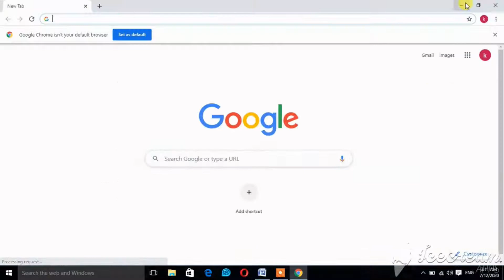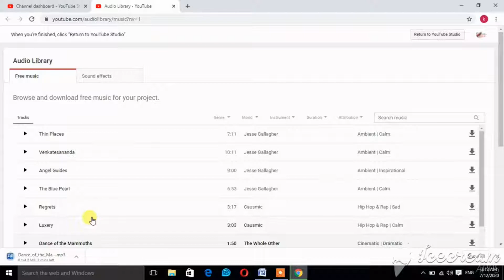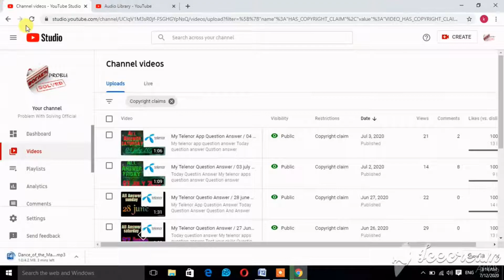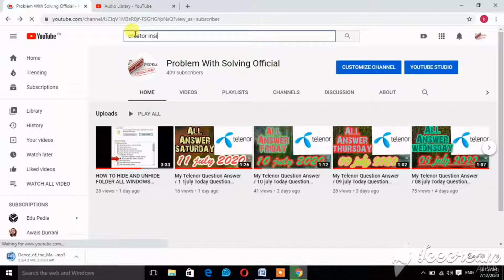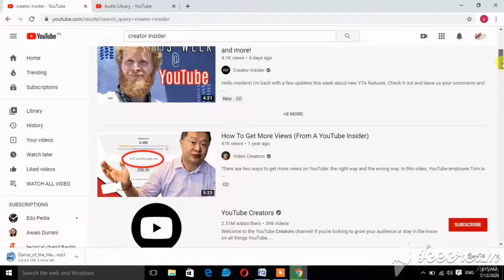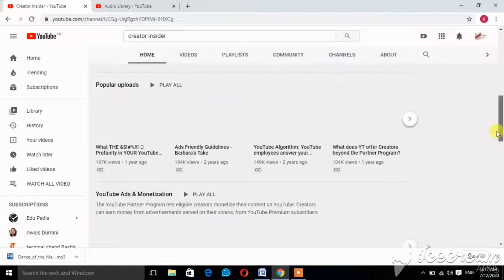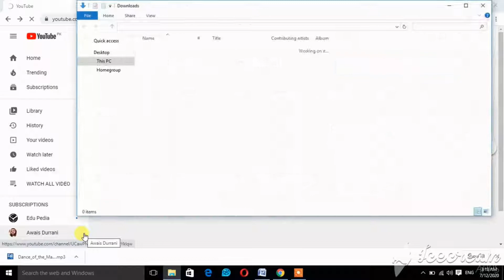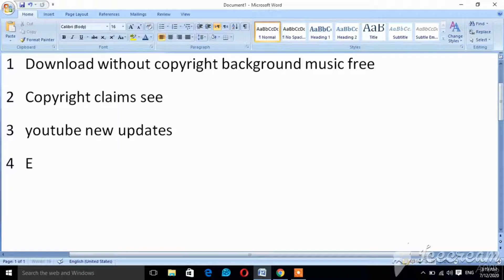Free Download Without Copyright Music Check Copyright Claim Important Notification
Check YouTube Updates | Copyright Claims | Important Notifications
Free Download Background Music Without Copy Right No Claim